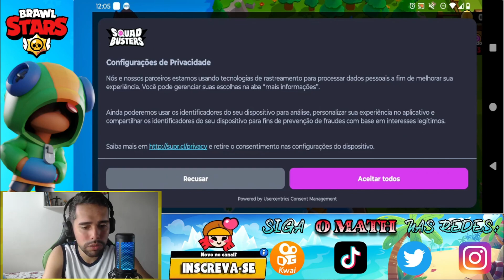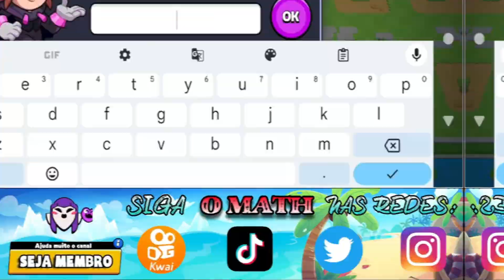PRIMEIRAS IMPRESSÕES DO SQUAD BUSTERS!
Fala meu povo, tudo na boa?!
Hoje mostro pra vocês como foi minhas primeiras impressões iniciando no novo jogo lançado pela Supercell!
Me digam aí se vocês também têm jogado ele, e o que estão achando desse game.